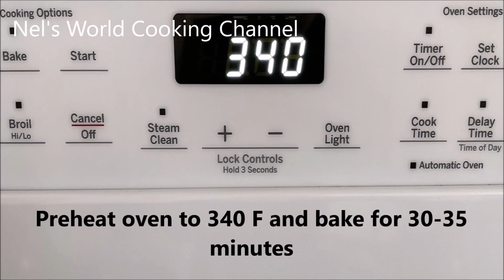Fantastic Chocolate Cake PERFECT RECIPE! Kinder Délice Cake - KINDER DÉLICE MAISON EN VERSION XXL 🍫🎂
✅Ingredients
Vanilla Sponge Cake:
300 gm sugar
230 gm flour
9 eggs
2 tsp baking powder
1.5 tsp vanilla extract
30 gm cocoa powder
Cream/ Frosting
350 ml heavy whipping cream (33% or more fat)
320 gm condensed milk
220 gm mascarpone cheese
1 tsp vanilla extract
syrup for sprinkle layers
80 ml condensed milk
120 ml  boiled water

Chocolate glaze
120 ml heavy whipping cream
120 gm dark chocolate
pan size 14 x 10 inch

✅ Ingrédients
Gâteau moelleux à la vanille:
300 g de sucre
230 g de farine
9 œufs
2 cuillères à café de levure chimique
1,5 cc d'extrait de vanille
30 g de cacao en poudre
Crème/ Glaçage
350 ml de crème à fouetter épaisse (33 % ou plus de matières grasses)
320 g de lait concentré
220 g de mascarpone
1 cc d'extrait de vanille
sirop pour saupoudrer les couches
80 ml de lait concentré
120 ml d'eau bouillie

Glaçage au chocolat
120 ml de crème fouettée épaisse
120 g de chocolat noir
taille de casserole 14 x 10 pouces

Homemade Giant Kinder Délice (Recipe)
KINDER DÉLICE MAISON EN VERSION XXL   Recette facile et inratable - Deli Cuisine
Kinder délice CASEROS, cuando los pruebes no volverás a comprar uno industrial
KINDER CHOCOLATE PARTY (HAPPY HIPPOS, CHOCOLATE CAKE, DELICE) 초콜릿 리얼사운드 먹방 |
KINDER DÉLICE XXL FACILE
Tak pyszne i czekoladowe, że chcesz go zrobić od razu - Ciasto Kinder Delice|
Kinder délice cacao [Kinder Chocolate Cake]
Recette KINDER DELICE Maison !
Recette gâteau façon kinder délice " Facile et Rapide "
Fantastic Chocolate Cake PERFECT RECIPE!
كيكة كيندر ديليس إسفنجية بالحجم العائلي بمكونات متوفرة في كل بيت Gâteau façon kinder délice géant
KINDER DÉLICE XXL ! TARTA
Kinder Délice fait maison , un régal
recette de kinder délice maison
Homemade Delight / Easy and Quick Kinder Recipe
Kinder Delice Kolač | Delicious Kinder Délice
Giant delice cake: the best snack ever in a giant version that the whole family will love!
Kinder Délice Cake
Make a Homemade Kinder Delice Style Chocolate - DIY Food & Drinks
ECCO LA VERSIONE GIGANTE DELLA KINDER DELICE
Torta delice: la versione gigante che farà impazzire grandi e piccini!
KINDER DELICE XL MAISON كندر ديليس منزلي
Kinder Delice Torta Kinder delice  KINDER DELICE GIGANTE |
Gâteau façon kinder délice géant XXL
HOMEMADE KINDER DELICE | KINDER MILK SLICE RECIPE
Kinder Delice Gigante   Pastel kínder Delice Delicioso
KINDER DELICE Saludable y vegano! El mejor postre del mundo!
RECETTE KINDER DÉLICE XXL  maison inratable
Prajitura Kinder Pingui reteta video | Prajituri de casa
KINDER DELICE GIGANTE | MIS RECETAS
كيك كيندر ديليس سهلة التحضير بحجم عائلي مدااااق خطير  kinder Delice
recette maxi kinder delice ,كيكة كيندر ديليس , sweeter delight cake
NEW KINDER DÉLICE!
Homemade Giant Kinder Délice
Gâteau kinder délice XXL  maison
Le fameux gâteau Kinder Délice Géant ! Recette facile et rapide
I don’t buy anymore Kinder Pinguin. I’ve discovered how to prepare it at home!
كندر دليس كيك بمكونات منزلية - Kinder Delice cake with ingredients found at your home
Torta Kinder Paradiso - Ricetta Kinder Paradiso
KINDER PINGVIN / Kinder pingui
KINDER DÉLICE XXL IMPOSSIBLE D’Y RÉSISTER !
Gâteau Kinder délice maison recette facile et délicieuse
Recette de gâteau Kinder Délice - très crémeux, beau et avec beaucoup de chocolat
KINDER DÉLICE XXL (Gâteau au chocolat et chantilly) - très facile
روع كيكة كيندر ديليس بالشوكولا  | cake kinder délice maison
Gâteau façon kinder délice géant كيك كيندر ديليس العملاقة
Pastel kínder Delice Delicioso
LA CÉLÈBRE RECETTE DU GÂTEAU QUI PLEURE  Gâteau turc "Aglayan pasta" Deli Cuisine recette de kinder délice maison
GÂTEAU SANS CUISSON AU KINDER BUENO
كيكة كندر ديليس بحجم عائلي بمكونات بسيطة فرحوا بيها ولادكم بنة روعة
كيكة الخلاط السريعه ببيضه فقط أروع كيك اسفنجي هتجربوه تعدى مرحلة اللذاذة